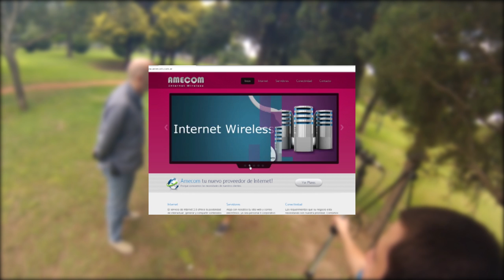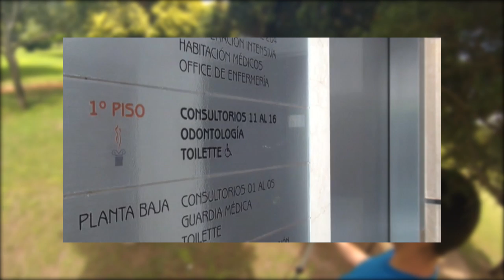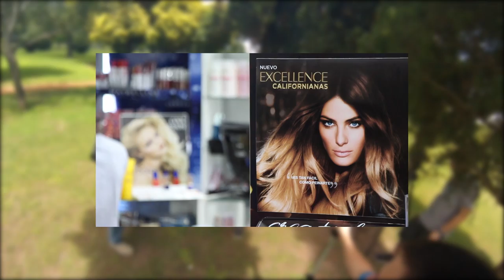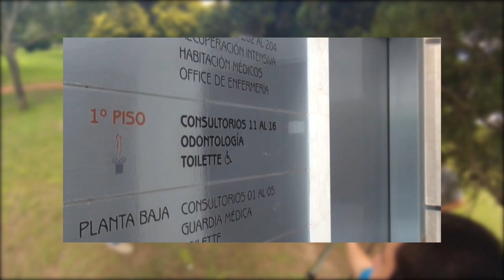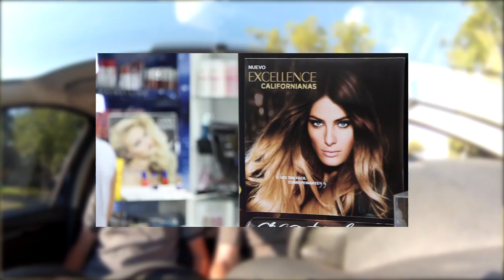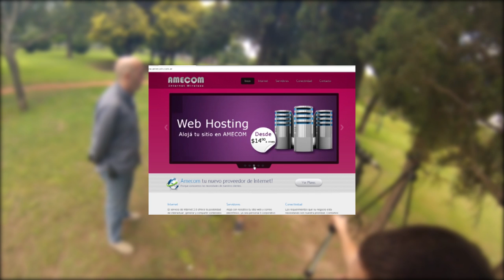Historias Por Dentro - Cap.4 - Daniel Fagiani